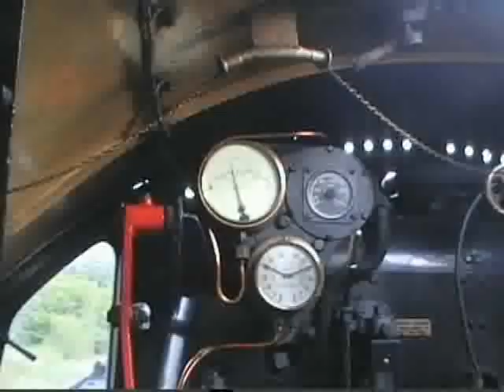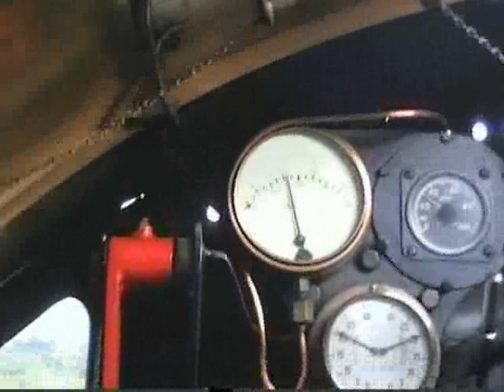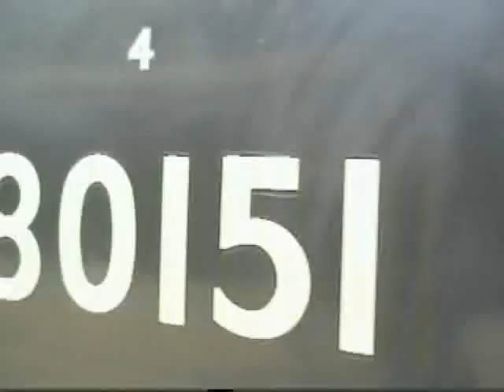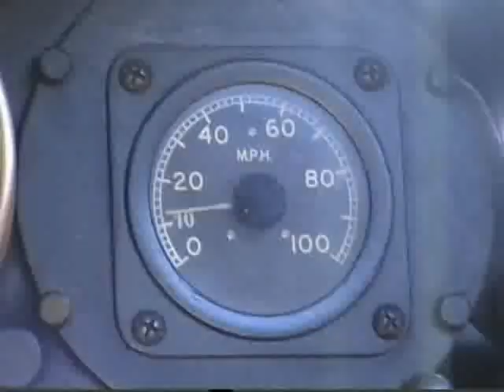journey up the lineV2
SAME VIDEO AS BEFORE JUST NOW WITH OUT MUSIC